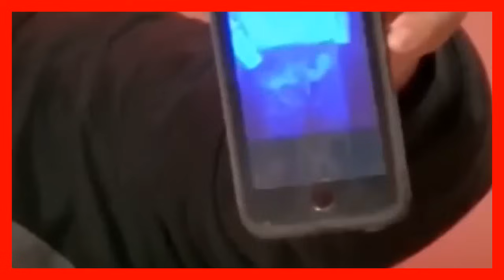F_ck Av's - Oppy - Matt & Shane Gillis